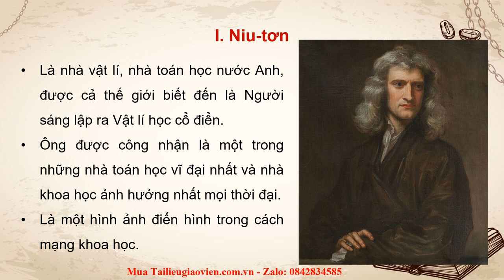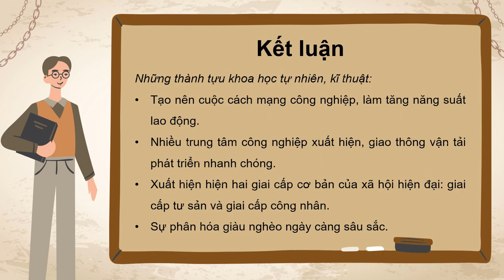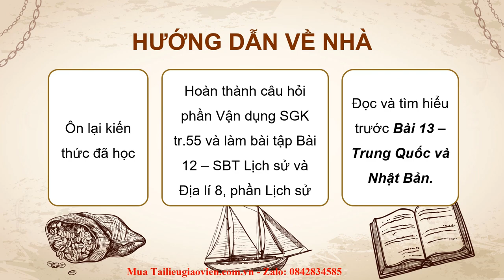Giáo án powerpoint Bài 12: Sự phát triển của khoa học, kĩ thuật, văn học, nghệ thuật | GA đt Sử 8 Cd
Phía trên là giáo án Powerpoint hay còn gọi là giáo án điện tử, giáo án trình chiếu Bài 12: Sự phát triển của khoa học, kĩ thuật, văn học, nghệ thuật | Sách Lịch sử 8 Cánh diều. Giáo án được làm với phong cách: hiện đại, đẹp mắt để tạo sự hứng thú cho học sinh.